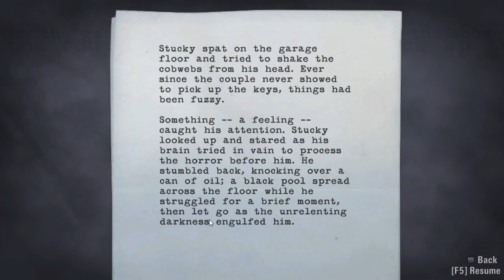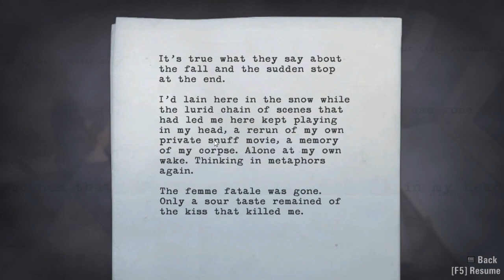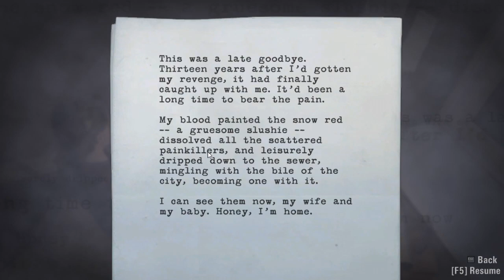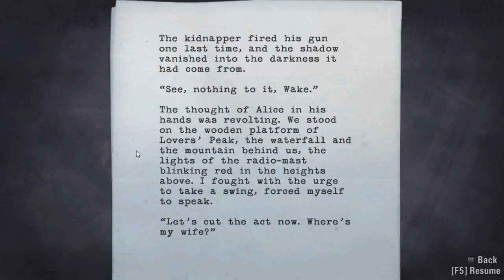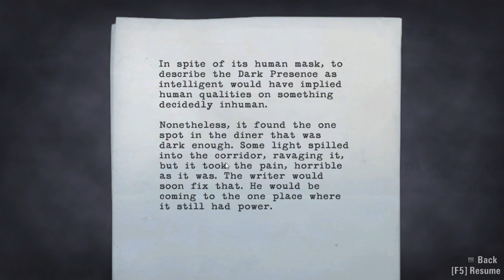Alan Wake/Part2_All them flasks!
Whats up guys and gals part2 is finaly here. had alot of fun with this one hope you like it.